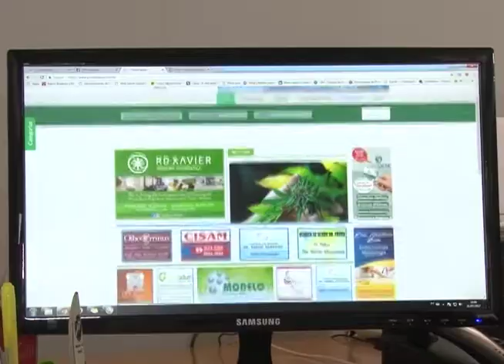(EDIÇÃO 08/08) - Aumenta número de empreendedores individuais em Imperatriz